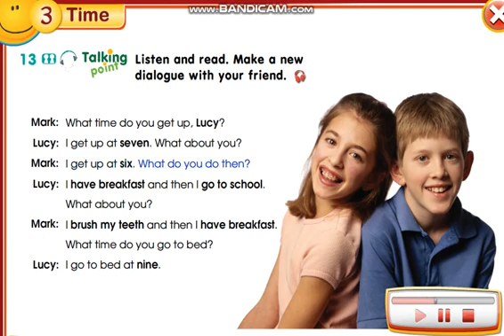Smiles 3 Module 3 ex 13 p 39